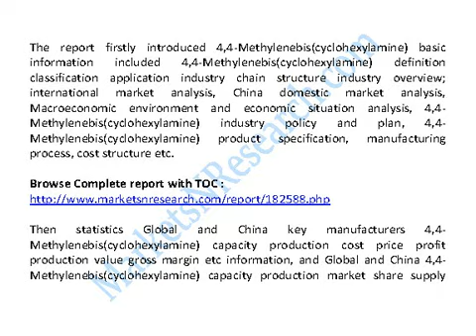Global And China 4,4 MethylenebisCyclohexylamine PACM, DC Or HMDA,CAS 1761 71 3 Industry 2014 Market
Global And China 4,4-Methylenebis(Cyclohexylamine) (PACM, DC Or HMDA,CAS:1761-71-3) Industry 2014 Market Research Report

The report firstly introduced 4,4-Methylenebis(cyclohexylamine) basic information included 4,4-Methylenebis(cyclohexylamine) definition classification application industry chain structure industry overview; international market analysis, China domestic market analysis, Macroeconomic environment and economic situation analysis, 4,4-Methylenebis(cyclohexylamine) industry policy and plan, 4,4-Methylenebis(cyclohexylamine) product specification, manufacturing process, cost structure etc.

Then statistics Global and China key manufacturers 4,4-Methylenebis(cyclohexylamine) capacity production cost price profit production value gross margin etc information, and Global and China 4,4-Methylenebis(cyclohexylamine) capacity production market share supply demand shortage import export consumption etc data statistics, and 4,4-Methylenebis(cyclohexylamine) 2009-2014 capacity production price cost profit production value gross margin etc information.

And also listed 4,4-Methylenebis(cyclohexylamine) upstream raw materials  and down stream analysis and 4,4-Methylenebis(cyclohexylamine) marketing channels industry development trend and proposals. In the end, The report introduced 4,4-Methylenebis(cyclohexylamine) new project SWOT analysis Investment feasibility analysis investment return analysis and also give related research conclusions and development trend analysis on China 4,4-Methylenebis(cyclohexylamine) industry. In a word, it was a depth research report on China 4,4-Methylenebis(cyclohexylamine) industry. And thanks to the support and assistance from 4,4-Methylenebis(cyclohexylamine) industry chain related technical experts and marketing engineers during Research Team survey and interviews.

Chapter One 4,4-Methylenebis(cyclohexylamine) Industry Overview
1.1 4,4-Methylenebis(cyclohexylamine) Definition
1.2 4,4-Methylenebis(cyclohexylamine) Classification and Application
1.3 4,4-Methylenebis(cyclohexylamine) Industry Chain Structure
1.4 4,4-Methylenebis(cyclohexylamine) Industry Overview

Chapter Two 4,4-Methylenebis(cyclohexylamine) International and China Market Analysis
2.1 4,4-Methylenebis(cyclohexylamine) Industry International Market Analysis
2.1.1 4,4-Methylenebis(cyclohexylamine) International Market Development History
2.1.2 4,4-Methylenebis(cyclohexylamine) Product and Technology Developments
2.1.3 4,4-Methylenebis(cyclohexylamine) Competitive Landscape Analysis
2.1.4 4,4-Methylenebis(cyclohexylamine) International Key Countries Development Status
2.1.5 4,4-Methylenebis(cyclohexylamine) International Market Development Trend
2.2 4,4-Methylenebis(cyclohexylamine) Industry China Market Analysis
2.2.1 4,4-Methylenebis(cyclohexylamine) China Market Development History
2.2.2 4,4-Methylenebis(cyclohexylamine) Product and Technology Developments
2.2.3 4,4-Methylenebis(cyclohexylamine) Competitive Landscape Analysis
2.2.4 4,4-Methylenebis(cyclohexylamine) China Key Regions Development Status
2.2.5 4,4-Methylenebis(cyclohexylamine) China Market Development Trend
2.3 4,4-Methylenebis(cyclohexylamine) International and China Market Comparison Analysis

Chapter Three  4,4-Methylenebis(cyclohexylamine) Development Environmental Analysis
3.1 China Macroeconomic Environment Analysis
3.1.1 China GDP Analysis
3.1.2 China CPI Analysis
3.2 European Economic Environmental Analysis
3.3 United States Economic Environmental Analysis
3.4 Japan Economic Environmental Analysis
3.5 Global Economic Environmental Analysis

Chapter Four 4,4-Methylenebis(cyclohexylamine) Development Policy and Plan
4.1 4,4-Methylenebis(cyclohexylamine) Industry Policy Analysis
4.2 4,4-Methylenebis(cyclohexylamine) Industry News Analysis
4.3 4,4-Methylenebis(cyclohexylamine) Industry Development Trend

Chapter Five 4,4-Methylenebis(cyclohexylamine) Manufacturing Process and Cost Structure
5.1 4,4-Methylenebis(cyclohexylamine) Product Specifications
5.2 4,4-Methylenebis(cyclohexylamine) Manufacturing Process Analysis
5.3 4,4-Methylenebis(cyclohexylamine) Cost Structure Analysis
5.4 4,4-Methylenebis(cyclohexylamine) Cost Trend